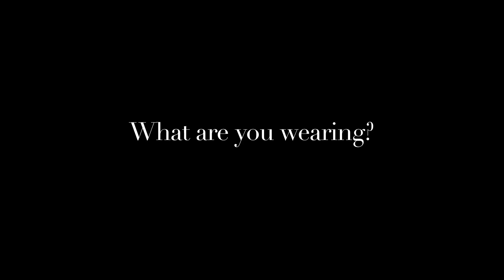Style Minute: Outside Lincoln Center